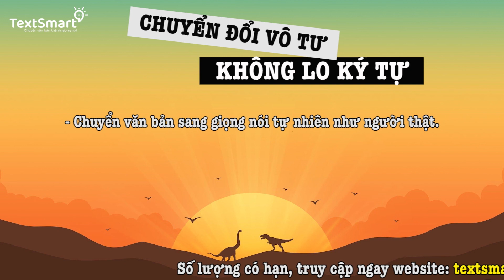Audiobook| Kim Bình Mai - 金瓶梅| Tập 2 - Hồi 82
Kim Bình Mai - 金瓶梅| Tập 2 - Hồi 82

Truyện Kim Bình Mai là bộ tiểu thuyết sáng tạo, hư cấu được cho là của tác giả có bút danh Lan Lăng Tiếu Tiếu Sinh sáng tác. Tác phẩm Kim Bình Mai được sáng tác vào khoảng cuối thế kỷ 16 đầu thế kỷ 17, thời nhà Minh ở Trung Quốc. Tên truyện bắt nguồn từ tên của ba nhân vật chính là Phan Kim Liên, Lý Bình Nhi và Bàng Xuân Mai.

Cáo Vàng Media: Video được thực hiện bằng Công cụ Chuyển văn bản thành giọng nói Textsmart